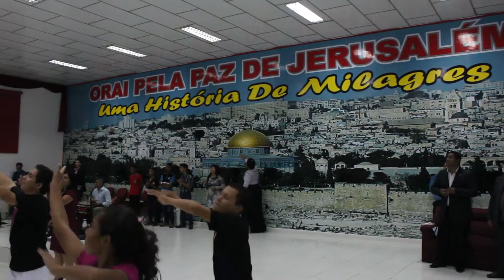Ministério Água Cristalina - Jesus é o caminho - CONGRESSO INTERNACIONAL